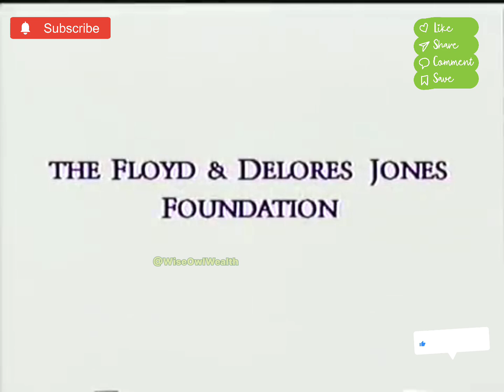Rare footage of Bill Gates & Warren Buffett speaking about success, habits, happiness and life.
Queries for
Bill Gates
Warren buffet
rare footage
timeless classic
warren buffet interview
warren buffet latest
warren Buffet funny
warren buffet investment strategy
bill gates interview
bill gates funny
warren buffet